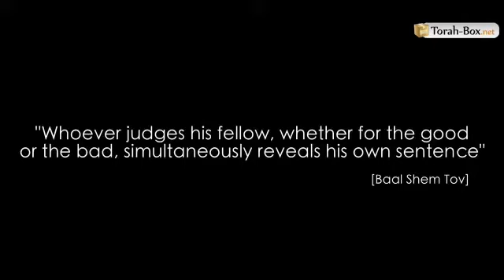No te apresures a juzgar